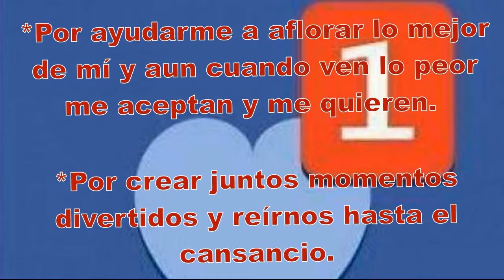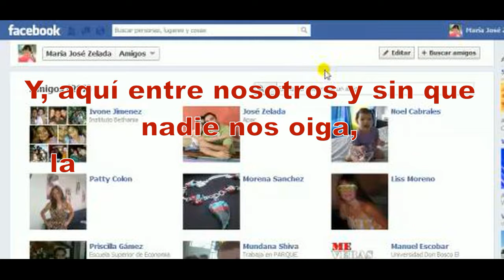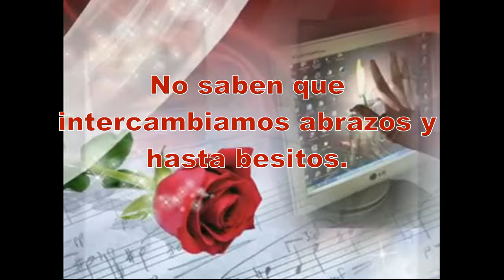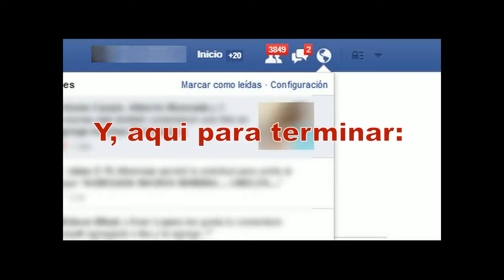Amigos de Internet